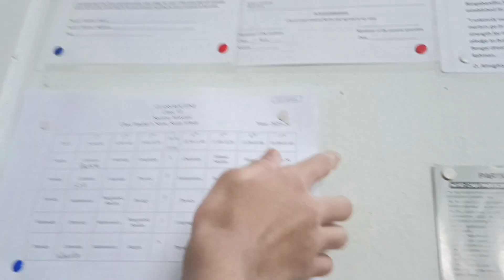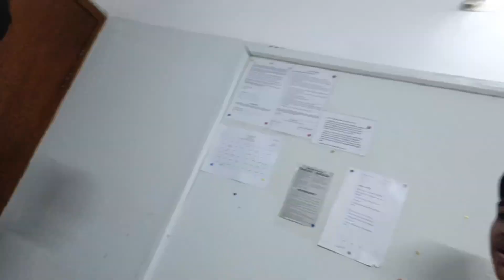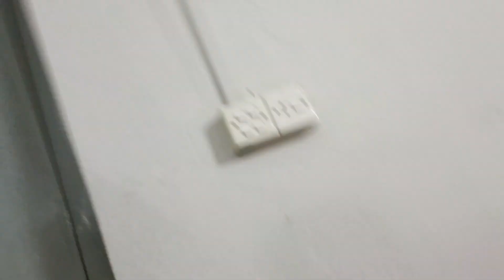MY BEST CLASS PARTY WITH MY FRIENDS||CLASS VI PARTY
this is my school with my friends

class party 👍🥳🥳

class 6 class party

2024 CLASS PARTY🎉🎉

MLIS

MAPLE LEAF INTERNATIONAL SCHOOL